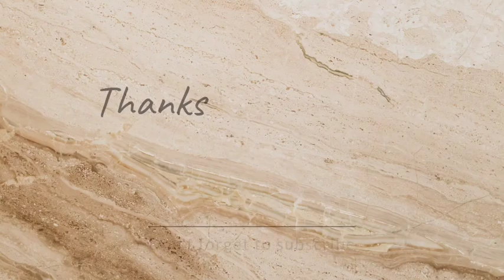Maya bono biharini tabla tutorial |মায়াবন বিহারিণী গানে সহজে তবলা বাজানোর নিয়ম | গানে কাহারবা বাজানো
Maya bono biharini tabla tutorial | মায়াবন বিহারিণী গানে সহজে তবলা বাজানোর নিয়ম | কাহারবা তালে তবলা বাজানো

In this tabla lesson i want to teach you how to play tabla for beginners . Bengali tabla playing tutorial video.

📣 COMPLETE SOLUTION TO LEARN TABLA
                    ( 7p.m - 9p.m )

1. দ্রুত দাদরা তালের কয়েকটি বিশেষ প্রকার -